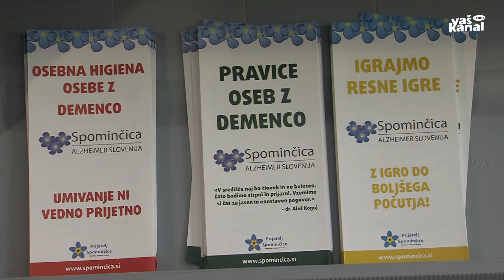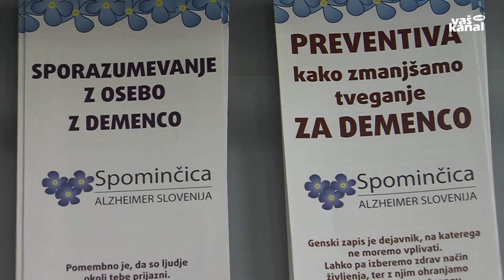Demenci prijazna točka v novomeškem domu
NOVO MESTO - Demenca postaja vedno večji zdravstveni, socialni in finančni problem sodobne družbe. Ker število bolnikov hitro narašča, je ozaveščanje o bolezni ključnega pomena. V Domu starejših občanov Novo mesto so dopoldne odprli demenci prijazno točko.